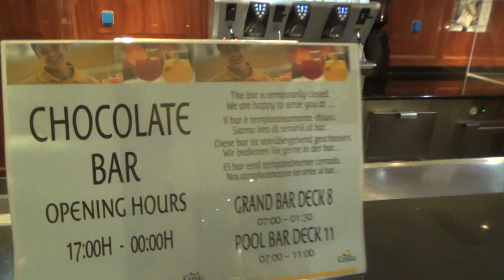Costa NEO Romantica Hamburg Hafen - einkaufen Shops Geschäfte Uhren Parfum Kleider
Entertainment Haus von AIDA in Hamburg St. Pauli -Videos Filme Reisebüro Fella in Hammelburg @ Tel.
 Costa NEO Romantica Hamburg Hafen Schiffsbesichtigung von Hubert Fella und Matthias Mangiapane
CRUISEHOST Code: COSVNSVN20183 Schiff: Costa neoRomantica Reederei: COSTA Kreuzfahrten Kreuzfahrtgebiet: Mittelmeer (Östliches)

Die Costa neoRomantica ist ein Schiff mit einem einzigartigen Stil - zeitgenössisch, raffiniert und exklusiv. Die excellente Qualität der Küche und das abwechslungsreiche Unterhaltungsprogramm begleiten Sie während der gesamten Reise. Entspannen und genießen Sie den beeindruckenden Blick auf das Meer!

Schiffdetails :

Kategorie

4

Schiffstyp

Costa Kreuzfahrten

Geschwindigkeit

20,5

Anz. Kabinen

678

Anz. Passagiere

1364

Kabinengröße

17,0-40

Baujahr

1993

Gewicht/Tonnen

55000

Länge

220

Breite

31

Tiefgang

7,6

Anz. Decks

11

Ausstattung : Kids Club √ Med. Abteilung √ Cocktailbar √ Wickelraum - Behindertengerecht - Coffeebar √ Jugendraum √ Dialyse - Creperie - Kindergarten - Disco √ English Pub - Babysitter - Konferenzraum √ Tratoria √ Health/Spa √ Privates Dinner - Bodega - Sportclub √ Kino √ Bistro - Golf - Zigarrenzimmer - Poolbar √ Minigolf - Kasino √ Poolrestaurant - Klettern - Shopping √ Gelateria - Pool √ Virtual Reality Room - Piano Bar √ Tennis - Internetcafe √     Tischtennis - Bücherei √     Basketball - Frisör √     Badminton - Bank/Wechselstube √     Squash -
Kategorie : EP - Außenkabine Premium

ca. 16m²
Fenster
Doppelbett oder 2 Einzelbetten
Teilweise 3./4. Bett
Badezimmer mit Dusche und WC
Haartrockner
Sat-TV
Radio
Telefon
Frühstück in der Kabine möglich
24-Stunden-Kabinenservice
Minibar
Klimaanlage
Safe